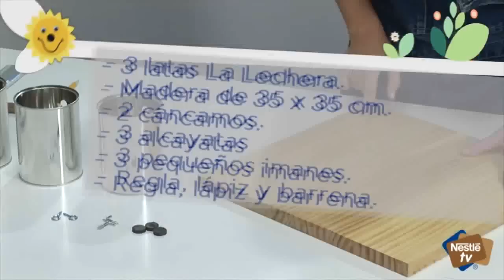Colgador para cocina con latas de La Lechera - Manualidades Nestlé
¿Sabías que con unas simples latas vacias de La Lechera puedes hacer un práctico colgador de utensilios de cocina? !Entra y echa un vistazo!